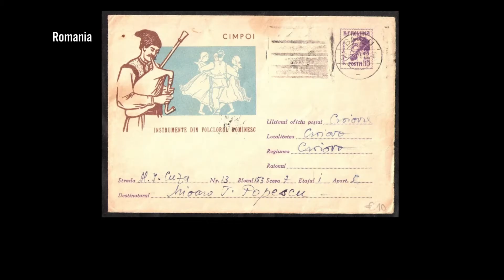The Great Highland Bagpipes: prepare for battle!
Learn more about the music from Scotland!